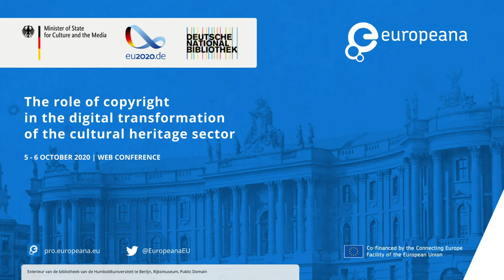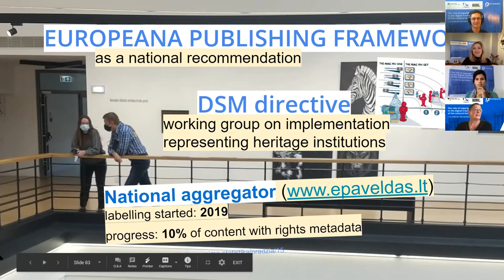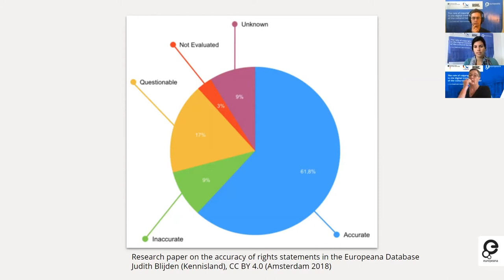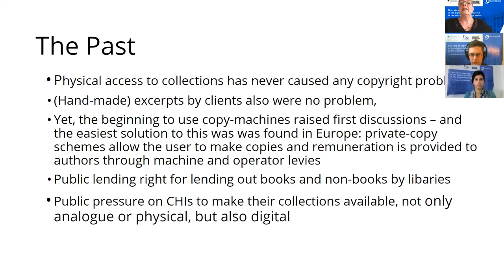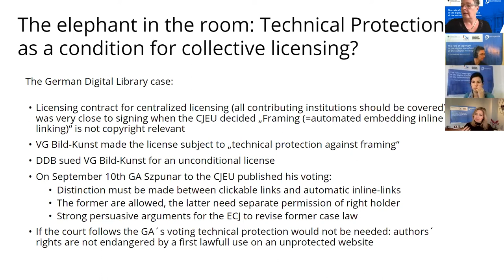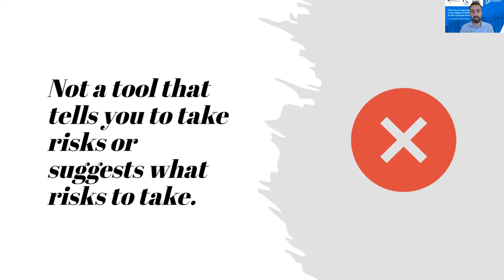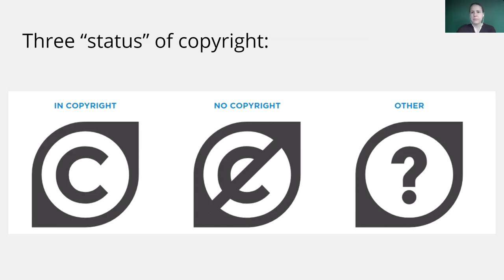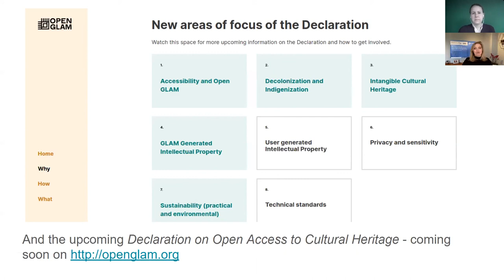Policy to practice: copyright frameworks, standards & case-studies to support digital transformation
Europeana’s digital conference ‘The role of copyright in the digital transformation of the cultural heritage sector’ explored copyright for digital cultural heritage, its role in digital transformation, and the sector’s need for capacity building in this area. This session titled "From policy to practice: copyright frameworks, standards and case-studies to support the digital transformation of CHIs." was part of the Europeana web conference under the German Presidency 2020 and took place on 05 October 2020.